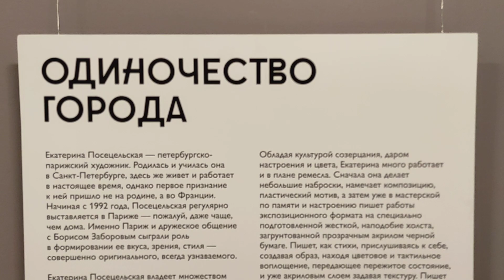Екатерина Посецельская Одиночество города 12 апреля — 16 июля 2023 Эрарта.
Екатерина Посецельская
Одиночество города

12 апреля 2023 — 16 июля 2023
Музей Эрарта представляет выставку петербургско-парижского художника Екатерины Посецельской, в чьих городских пейзажах разлито живое ощущение пространства, света, ритма

Форма внутреннего автопортрета, материализованная в городских мотивах

Улицы Петербурга, Парижа и Лондона, представленные в безлюдной тишине

Городские пейзажи, в которых содержатся не только воспоминания о когда-то увиденном, но и эмоциональная, культурная память

Екатерина Посецельская — петербургско-парижский художник. Родилась и училась она в Петербурге, здесь же живет и работает в настоящее время, однако первое признание к ней пришло не на родине, а во Франции. Начиная с 1992 года, Посецельская регулярно выставляется в Париже — пожалуй, даже чаще, чем дома. Именно Париж и дружеское общение с Борисом Заборовым сыграли роль в формировании ее вкуса, зрения, стиля — совершенно оригинального, всегда узнаваемого.

В разное время Екатерина занималась живописью, батиком, печатной графикой, оформлением книг и даже росписью пасхальных яиц и созданием гобеленов. Однако зрителю она известна в первую очередь как мастер сухой пастели — и как замечательный колорист с особым ощущением города. В ее городских пейзажах, будь то Петербург, Париж или Лондон, словно разлиты и мандельштамовская «тоска по мировой культуре», и живое ощущение пространства, света, ритма, соразмерное состоянию души. Пейзаж Посецельской — это, возможно, форма внутреннего автопортрета, нашедшего материализацию в городских мотивах, а выставка «Одиночество города» — своего рода книга этих состояний.

Нельзя сказать, что картины художника — об архитектуре как таковой. Скорее, об интонации, атмосфере, мелодии, переживании. Есть в работах Посецельской нечто неуловимое. Фрагменты города представлены в безлюдной тишине, наедине с миром в некий предутренний час. Город, очищенный от всякой суеты, существует здесь сам по себе, в одиночестве. Здесь нет никакой надуманности, преднамеренности. Работы художника рождаются естественным образом, на границе между импрессионизмом и метафизическим пейзажем, объединяя в себе все их черты и качества. В каждой из картин содержится не только опыт недавно «пережитого» пейзажа, но, кажется, и вся эмоциональная и культурная память.

об авторе
Екатерина Посецельская родилась в 1965 году, с детства увлекалась рисованием и изучением иностранных языков. Окончила ЛВХПУ им. В.И. Мухиной с красным дипломом. Занимается станковой и книжной графикой, проиллюстрировала около тридцати книг для взрослых и детей. Является членом Союза художников России, Санкт-Петербургского творческого союза художников (IFA), Ассоциации искусствоведов (АИС), Национального союза пастелистов России и французской Ассоциации художников Фонда Тейлора. Участвовала в более чем 250 выставках, в том числе в «Салоне независимых», «Салоне рисунка», «Салоне французских художников» в Гран-Пале (Париж, Франция) и салоне Artcité (Фонтене-су-Буа, Франция). Персональные выставки художника проходили в галереях Лондона, Парижа, Реймса, Орлеана, а также в музеях и галереях Москвы и Санкт-Петербурга. Работы автора представлены в коллекциях Государственного Эрмитажа, Русского музея, Музея Анны Ахматовой в Фонтанном доме, Музея искусства Санкт-Петербурга ХX–ХХI веков и в других музейных и частных собраниях по всему миру